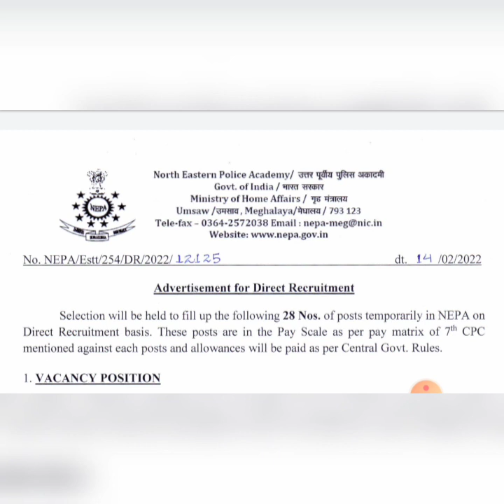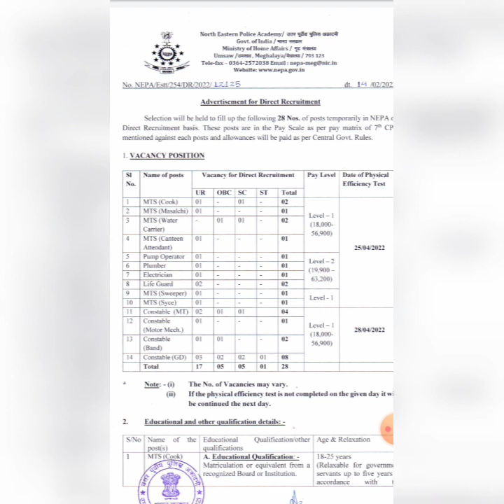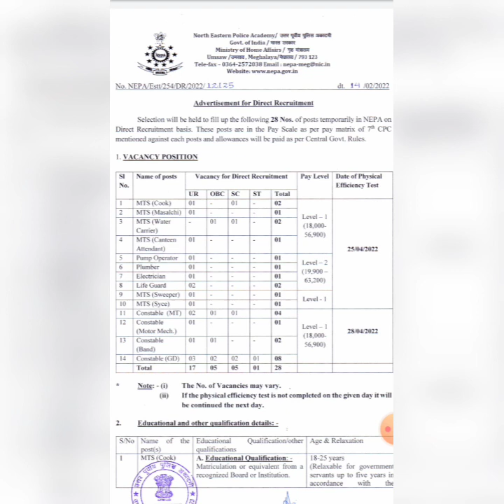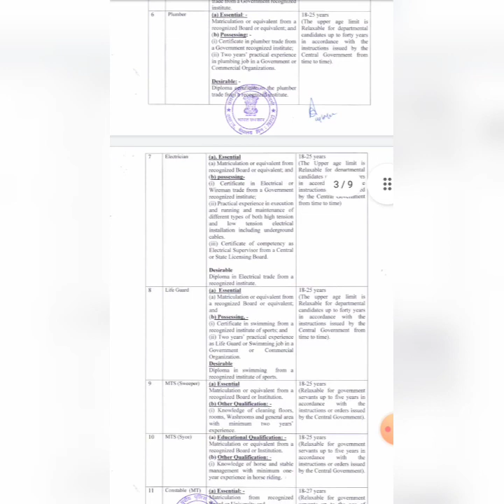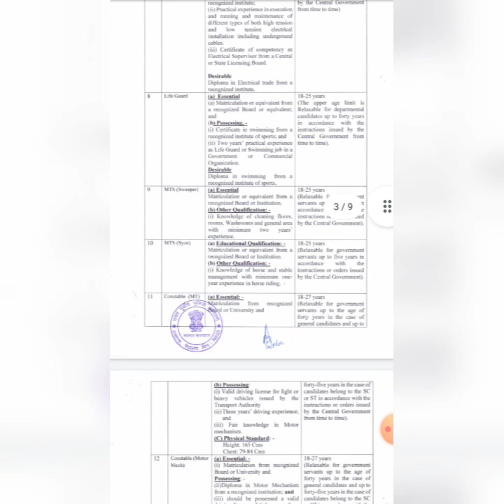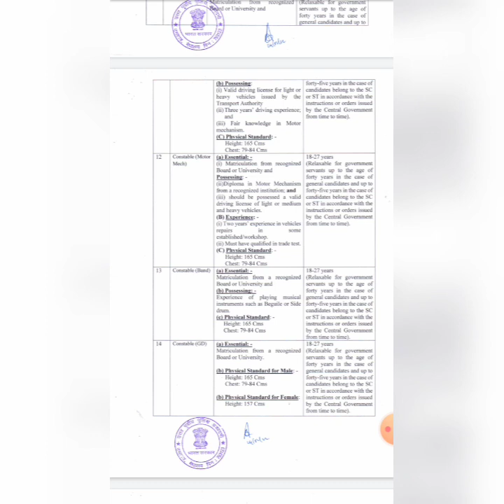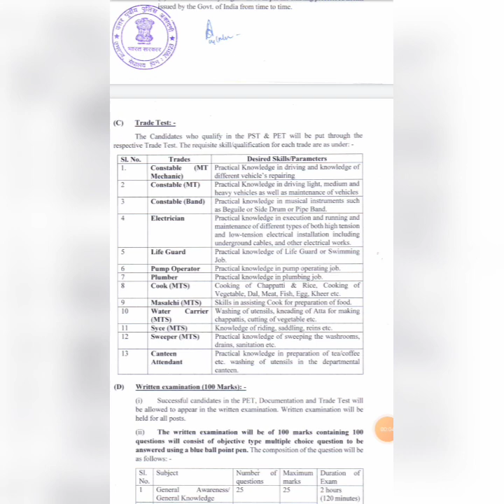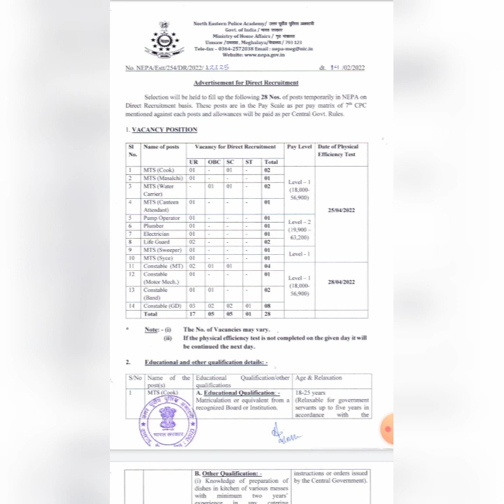ഓടി കേറാം ജോലി നേടാം 💥 Central Police Recruitment 2022 || GD,TradesMan || ആദ്യം Physical Test✔️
📱 *Pareeksha The Success App*

📟 *300 രൂപയുടെ ക്ലാസ് ഇപ്പോൾ 149 രൂപക്ക് അതും 6 മാസം*

*__ For Discount Of 50%*